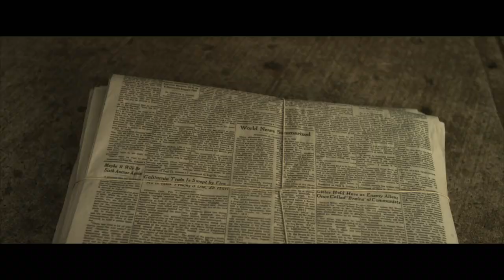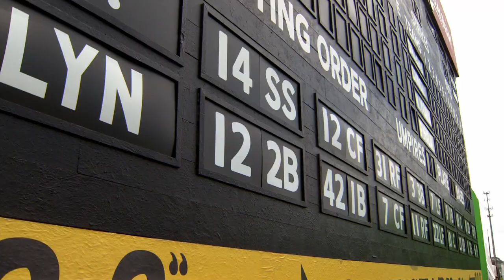42 Full Contact Baseball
Special Features for 42, directed by Brian Helgeland.

Starring:
Chadwick Boseman as Jackie Robinson
T.R. Knight as Harold Parrott
Harrison Ford as Branch Rickey
Nicole Beharie as Rachel Robinson
Christopher Meloni as Leo Durocher
Ryan Merriman as Dixie Walker
Lucas Black as Pee Wee Reese
André Holland as Wendell Smith
Alan Tudyk as Ben Chapman
Hamish Linklater as Ralph Branca